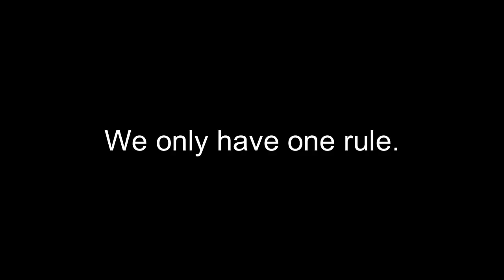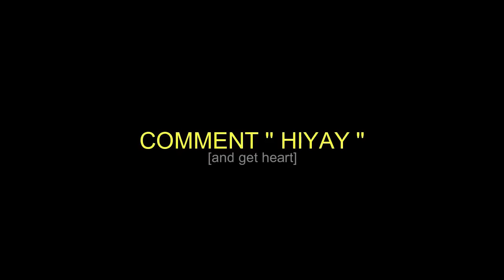Growtopia || Racing For DIAMOND LOCKS!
Audio used/credit
-Broken *Sad Spacey
►Prod. Riddiman

If you ever liked any of his beats included in this video, you should check out his channel. there's alot more beats with different vibes! and wait, It's FREE TO USE!